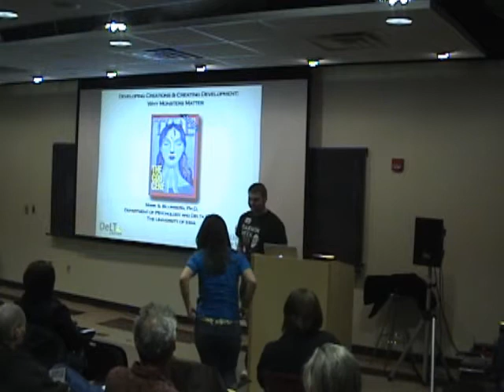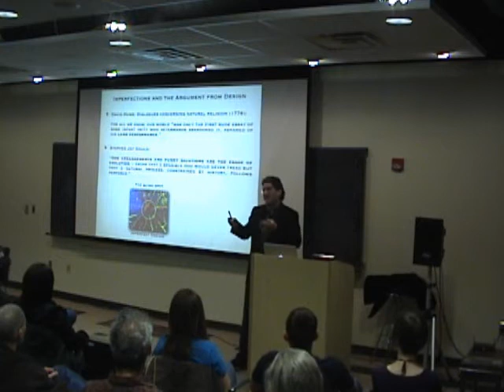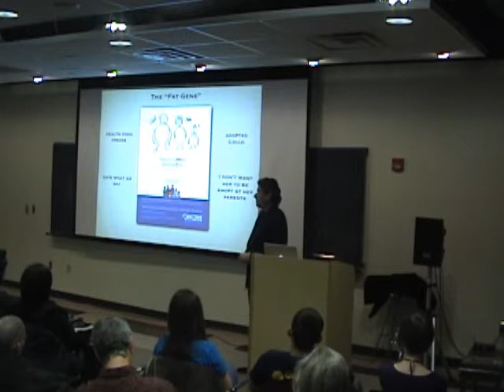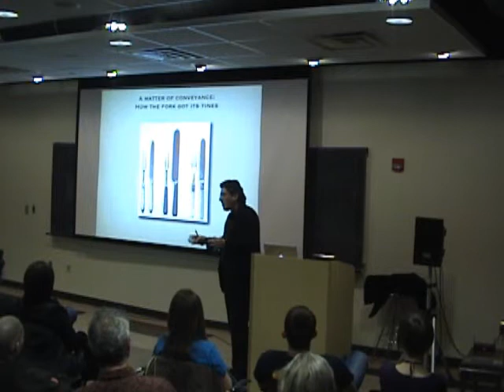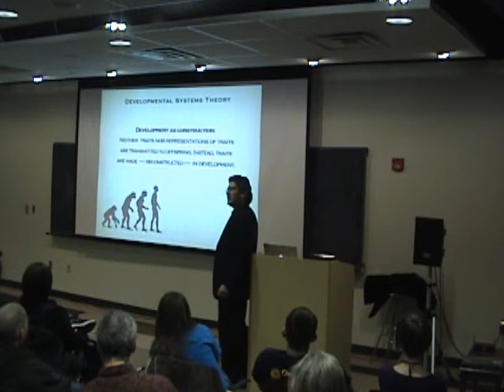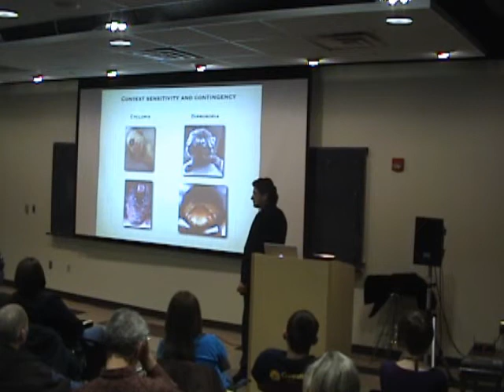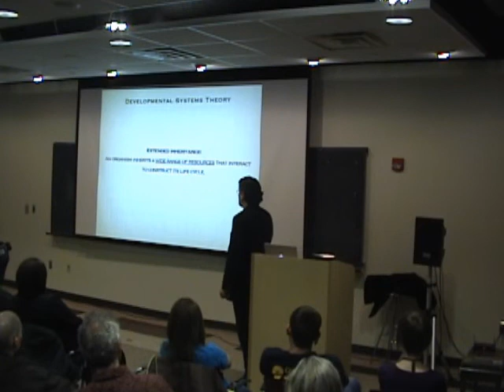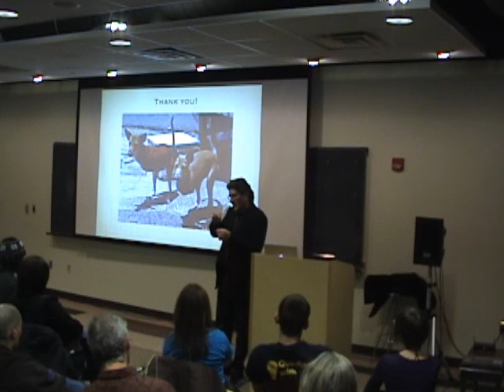Darwin Week 2011 - Mark Blumberg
Mark Blumberg is a behavioral neuroscientist and the F. Wendell Miller Professor at the University of Iowa. He received his bachelor's degree from Brandeis University in 1983, majoring in Physics and Philosophy. That year, he began graduate school at the University of Chicago, where he received his doctorate in Biopsychology in 1988. After leaving Chicago, he began four years as a postdoctoral associate at Indiana University in Bloomington. In 1992, he moved to Iowa City to take a position at the University of Iowa.

Blumberg has published over 100 scientific articles and chapters on a wide variety of topics, including sleep, animal behavior, animal mind, temperature regulation, and communication. He has received over four million dollars in federal grant support, including an Independent Scientist Award from the National Institute of Mental Health. In 1997, he received an Early Career Award from the American Psychological Association (APA) and, in 2009, he received a Regents Award for Faculty Excellence from the University of Iowa. Currently, he serves as Editor-in-Chief of the APA journal Behavioral Neuroscience.